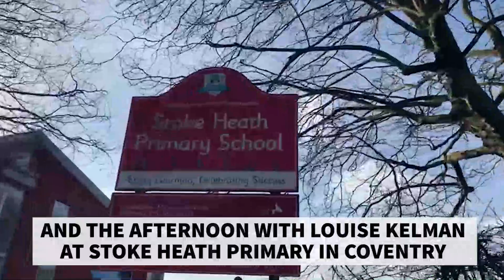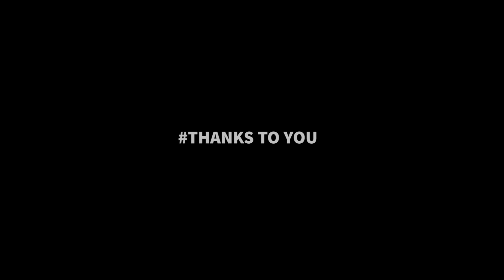The epic tech behind our Coventry21 Festival